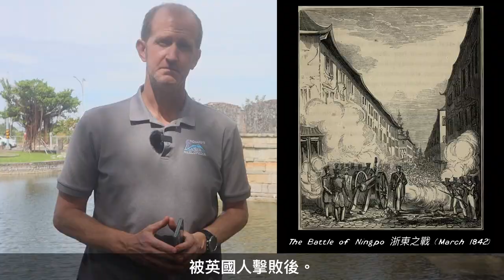200 🇬🇧 subjects beheaded in Taiwan? The Opium War's forgotten massacre｜200 個英籍人士頭落地 - 台南 (有中文字幕)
Many people are familiar with The Opium Wars that took place between European nations (mainly Britain) and China in the middle of the 19th Century.
But did you know that Taiwan was also caught up in the hostilities?
Watch this video and learn about what happened here in Taiwan during the first Opium War and the chain of events that concluded with almost 200 British subjects losing their heads on a dusty parade ground in Tainan - aka The Nerbudda Incident

Sources:
Maritime Taiwan: Historical Encounters with the East and the West, Shih-Shan Henry Tsai, P66-68
British captives in China; an account of the shipwreck on the island of Formosa, of the Brig "Ann" Dan Patridge 1876
Pioneering in Formosa, W. Pickering
Nemesis: The First Iron Warship and Her World, Adrian G. Marshall P147-149
Two years in China, Duncan MacPherson
The Chinese Repository

Images:
All images used are available in the public domain